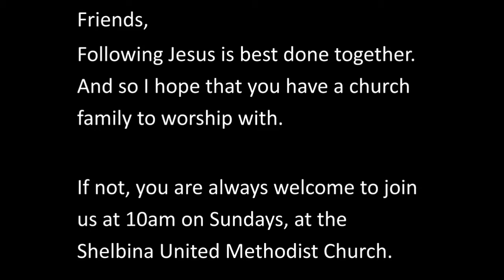What does it mean to "Bless?" Thomas, take two